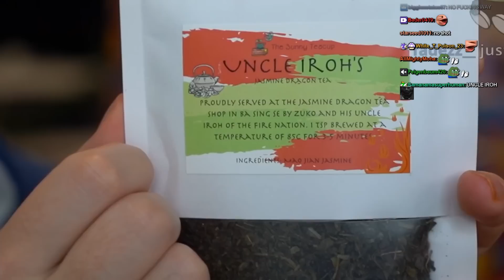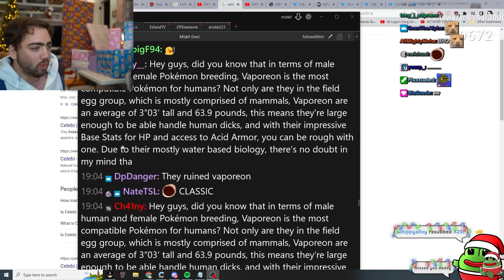Bella Poarch Helps Me Embarrass Her…